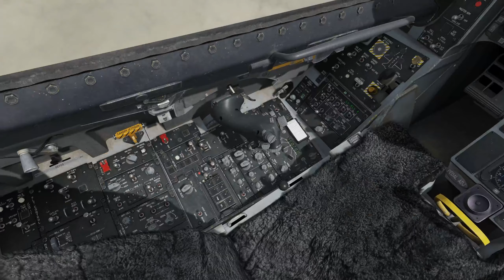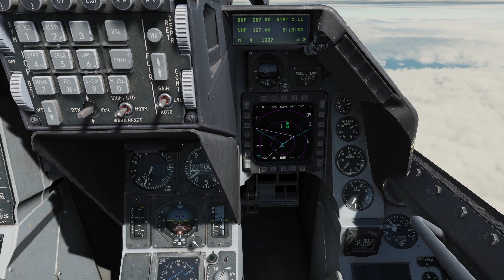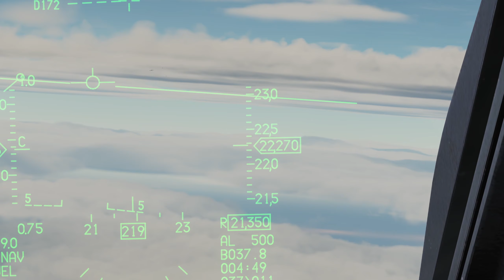Trening 44th AG: LGB Loft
Trening grupy 44th AG z bombardowania bombami GBU-12 w trybie loft.